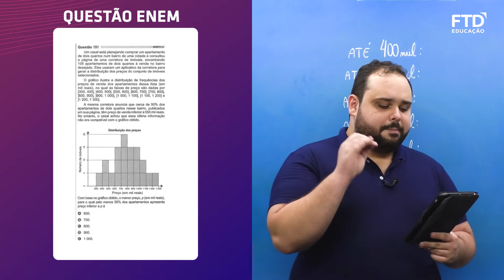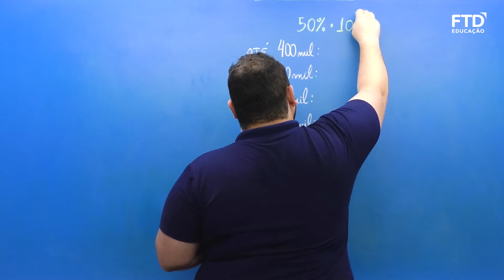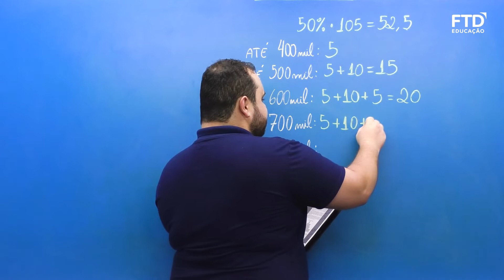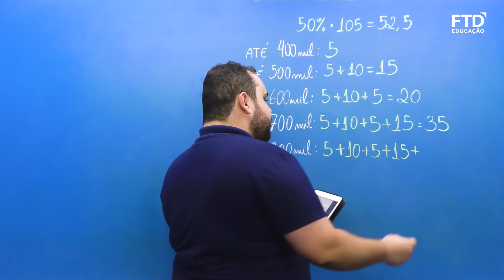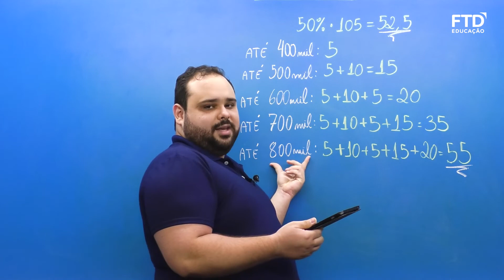FTD Resolve – Enem 2021 | Matemática – Questão 151 (prova azul)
Prova azul – questão 151
Prova cinza – questão 176
Prova rosa – questão 155